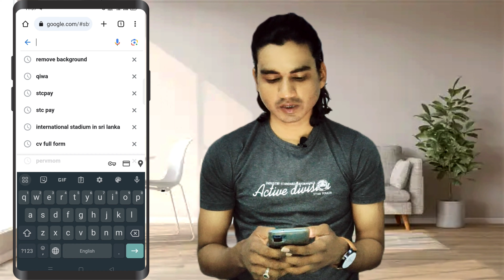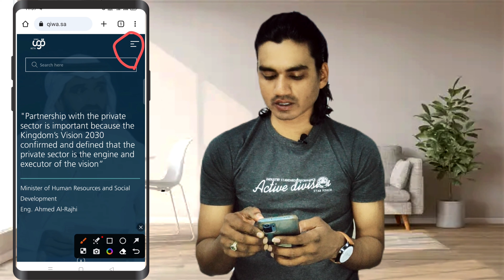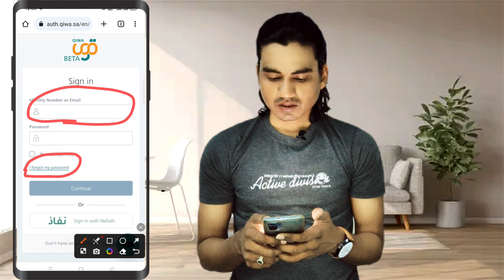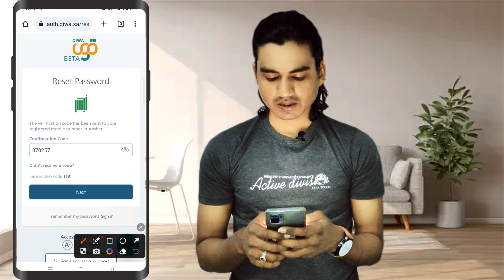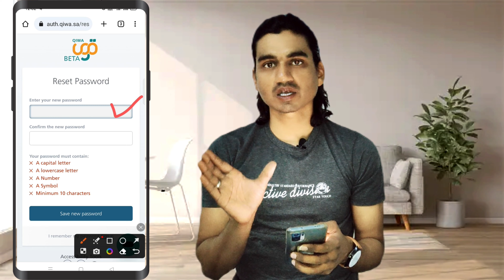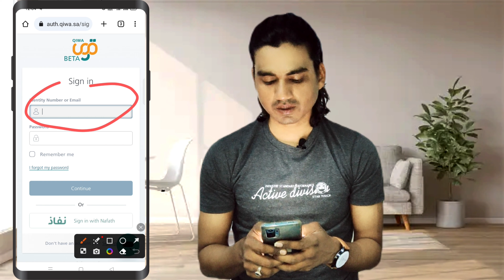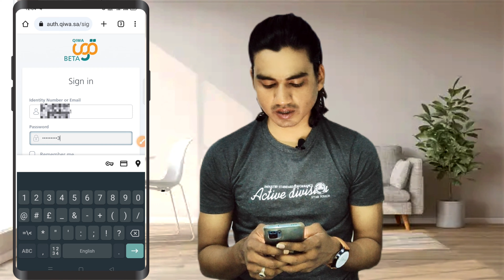Qiwa ka password kaise change/Reset kare?How to change/Reset Qiwa password New Upadte 2023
How to change/Reset Qiwa password New Upadte 2023

Your Question:-
how to get qiwa password,
how to qiwa rest password,
how to change qiwa password,
forget password qiwa,
qiwa forgot password,
how to recover qiwa password,
how to reset forget password of qiwa qiwa platform,
qiwa forgot password 2023,
Qiwa ka password kaise change/Reset kare?
qiwa
qiwa saudi arabia
qiwa registration
qiwa forget password 2023
how to reset password
forget password qiwa
qiwa forget password
how to reset password qiwa
qiwa forget password recover
qiwa password change
forgot password qiwa
qiwa forgot password
password forget qiwa
qiwa password
qiwa password reset
how to qiwa forget password
how to forget password recover in qiwa
qiwa password forgot
qiwa website
qiwa platform
how to reset forget password of qiwa
how to reset forget password of qiwa website
how to reset password of qiwa platform
how to reset password of qiwa
how to reset forget password of qiwa app
reset password qiwa website
qiwa
qiwa app
qiwa platform
qiwa website
reset password of qiwa
qiwa password change
how to change password of qiwa
qiwa password change kesy kare
qiwa ka password reset krny ka trika
Qiwa request rejected by nic
rejected by nic
qiwa
qiwa saudi arabia
qiwa update
qiwa registration
qiwa transfer
qiwa contract
qiwa new update
qiwa se transfer kaise kare
qiwa login,qiwa portal
qiwa account
qiwa platform
qiwa app download
how to check qiwa contract
how to create qiwa account
what is qiwa
qiwa online
qiwa online contract
qiwa contract check 2023
qiwa ki,qiwa update 2023
qiwa app,qiwa ksa
how to create qiwa
how to accept contract in qiwa,
qiwa job contracts
how to log in qiwa account
qiwa new update 2023
qiwa new update 2023 today
qiwa transfer new update
qiwa request accept
qiwa request accept kaise kare
qiwa pe request accept kaise kare
qiwa pe apna contact kaise dekhe
qiwa password reset
qiwa ki id kaise banaye
qiwacontracttermination
qiwa iqama transferqiwa par contact kaise check kareqiwa contract checkqiwa account delete kaise kare
Qiwa Request Accept 2023
Qiwa Se Transfer Kaise Kare 2024
qiwa registration 2024
qiwa 2023
qiwa hindi
qiwa saudi arabia
qiwa app download
Iqama is finish how to go India
saudi new law all Expatriates social media violation
Deport workers from saudi how to go back on new visa
how to get white passport from indian embassy
saudi iqama huroob news
huroob kaise cancel hoga
huroob remove Karke Nakal kafala wibin kafeel approval
jobs in saudi arabia
new visa stamping process
qiwa new registration 2023
 how to register in qiwa online 2024
how to terminate contract in qiwa 2024
qiwa contract cancel kaise kare

.hastag.

 @izhar192  Izhar192